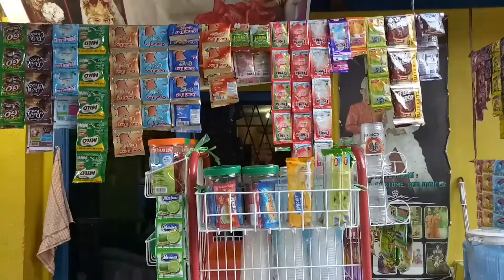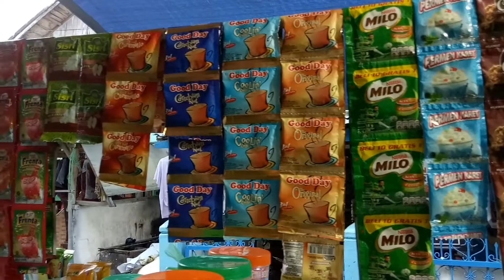04 Juni 2018